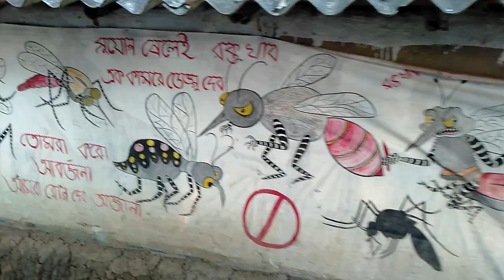পটশিল্প ও পটের গান l পিংলা l Exclusive Video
পটশিল্প বাংলার এক হারিয়ে যাওয়া শিল্প । এই ভিডিওর মাধ্যমে আমি সকলের কাছে পটশিল্প এর কথা পোঁছে দিলাম। আমার এই প্রয়াস সার্থক হবে যদি ভিডিওটি আপনার ভালো লাগে।
Used Tags:
 patachitra, pot decoration ideas, potshilpo
westbengal,paschim medinipur,
scroll painting,putul chitrakar,chitrakar,
ramayana,mahavarata,bangladesh,patachitra,potchitra,পট,পটশিল্প,
shap of you,ancient bengal,religion,god,bangla folk,
pat chitra,traditional, hornetman
poter gan,potergan,পটের গান,পট গান,লোকজ সংগীত,
pingla, noya, noyagram, noya gram,
gift basket craft,easy crafts,diy,home decor,home decorating ideas,
do it yourself,accordion craft,christmas gift ideas,diwali gift ideas,
diy crafts,paper crafts,
video,social,documentaries,documentary,culture,education,festival,
tradition,educational,india,
pingla (community development block),paschim medinipur district (indian district)
ancient art of bengal,pingla
patachitra paintings online
patachitra bengal
patachitra drawing
write what you know about the patachitra of bengal
pattachitra artists
pattachitra painting images
patachitra paintings of bengal
pattachitra borders
patachitra bengal
learn pattachitra
patachitra video
patachitra drawing
bengal patachitra